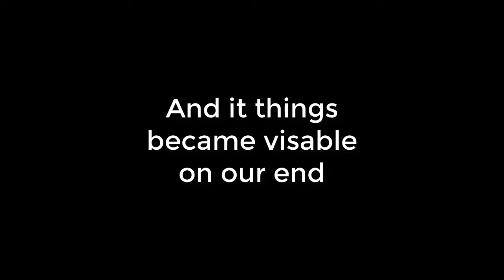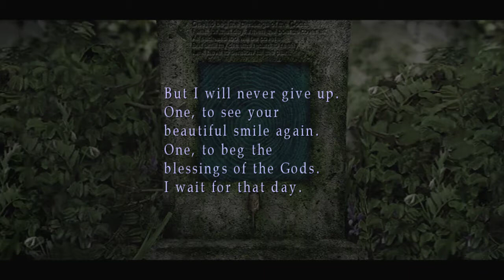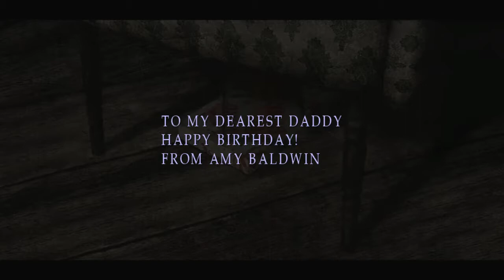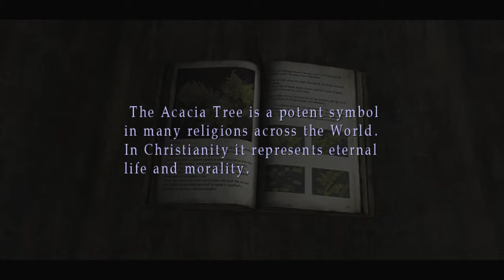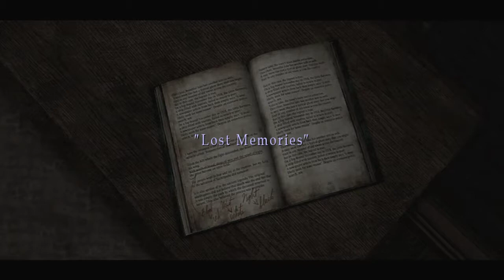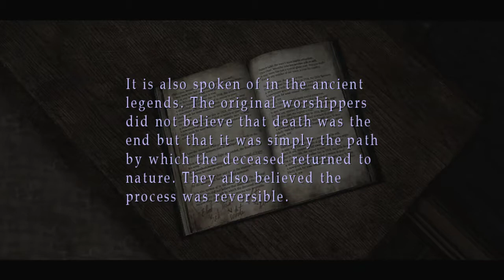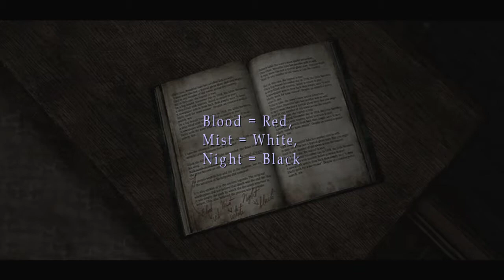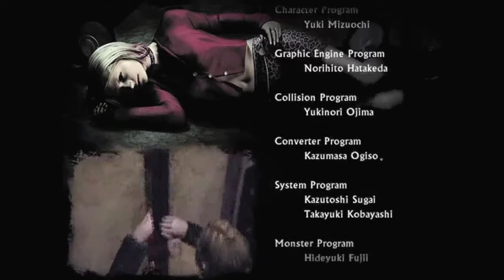Let's Play Silent Hill 2 Sub Scenario: Born From A Wish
Hey, Maria is more like a person now.

Silent Hill 2 is property of Konami and Team Silent